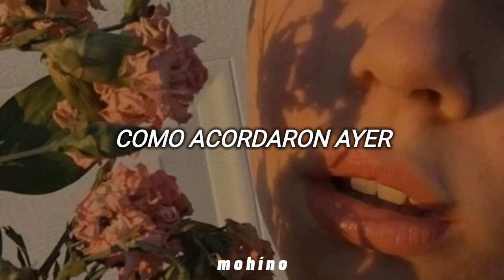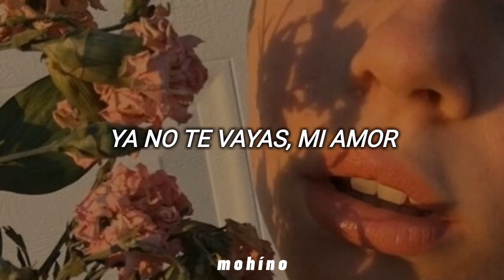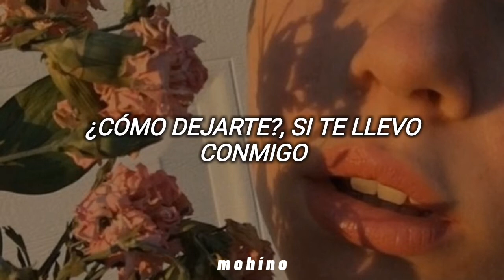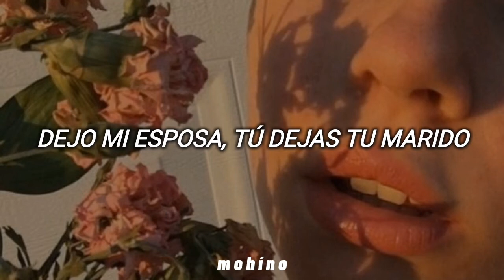Rodrigo - Fue lo Mejor del Amor (letra)